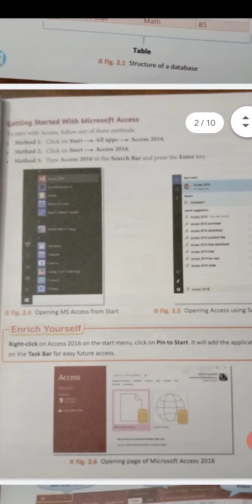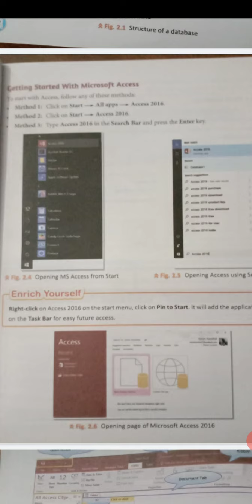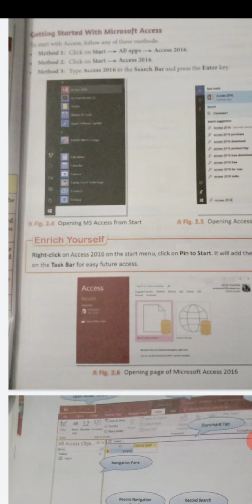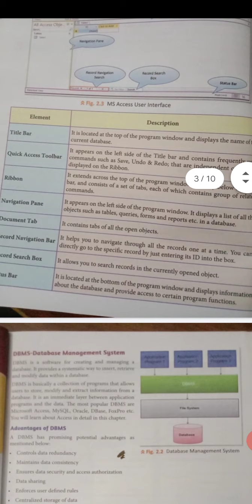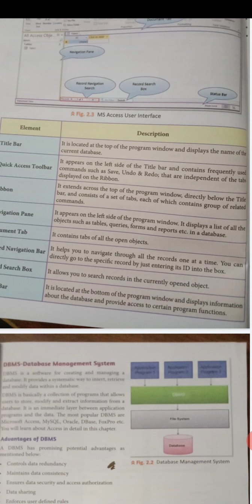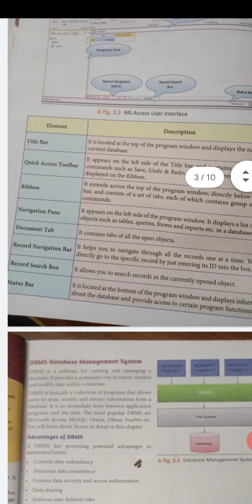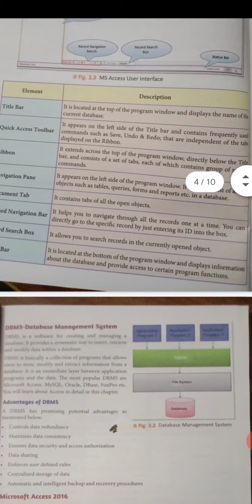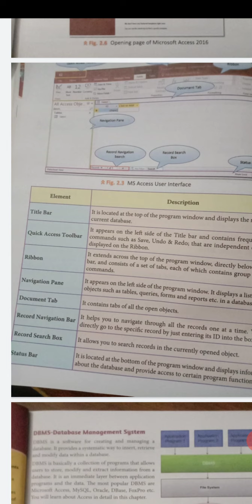8th comp lecture 2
DBMS